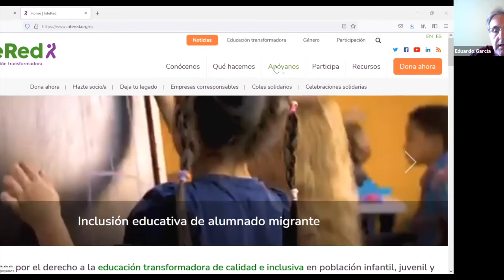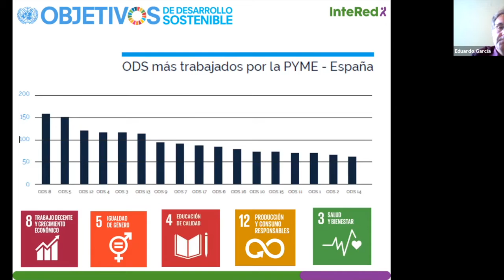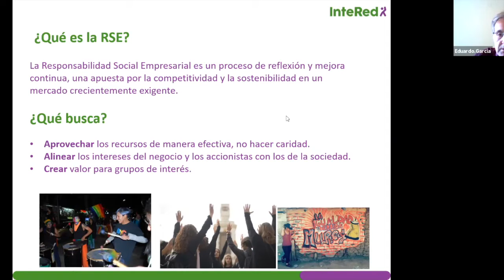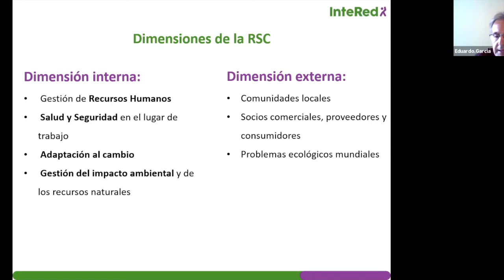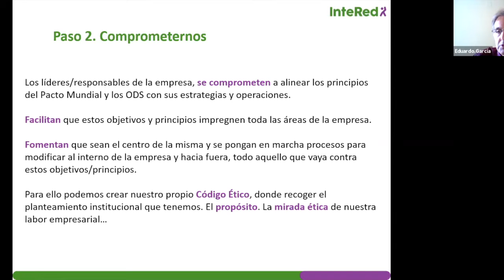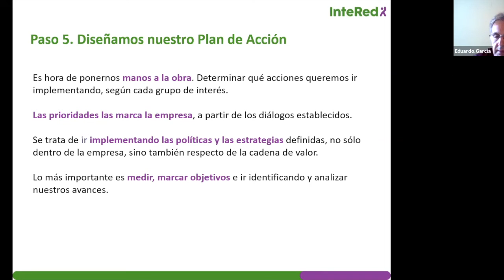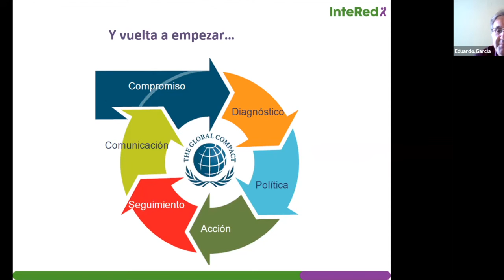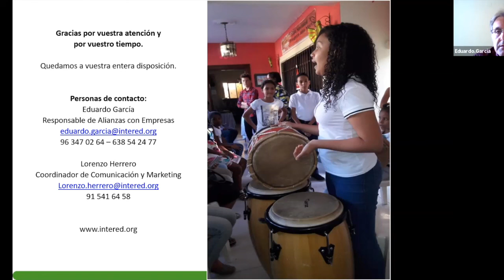MeetUp - ODS Y RSE- 7 Pasos para implantarlos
Si planeas  implantar  un programa de  Responsabilidad Social Empresarial (RSE) en tu entidad y no sabes cómo, si has oído hablar de los ODS  (Objetivos de Desarrollo Sostenible) pero no tienes claro lo que es, te ofrecemos la posibilidad de participar en esta jornada, de la mano de Cámara de Comercio de Granada y Fundación PTS en el que de una manera muy práctica podrás saber qué necesitas y qué pasos concretos puedes dar para ser una entidad comprometida con la sociedad.